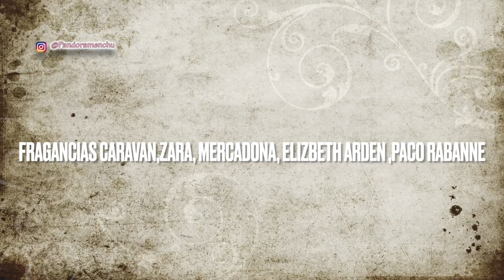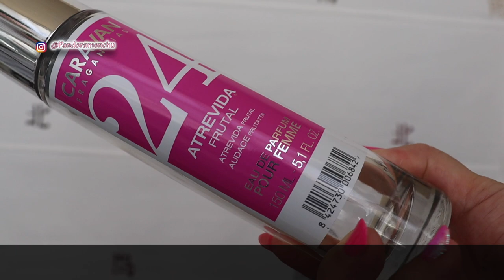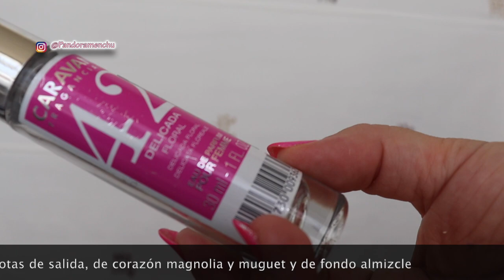PERFUMES CARAVAN, ZARA,MERCADONA, EAU de TOILET, COLONIA VERANO, INVIERNO *ZARA*